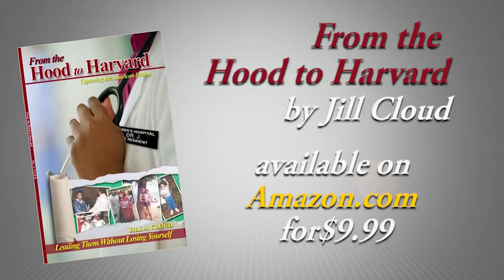Removing the FALSE IMAGES of Self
Delivered by Jill Cloud - Wednesday, April 11, 2018